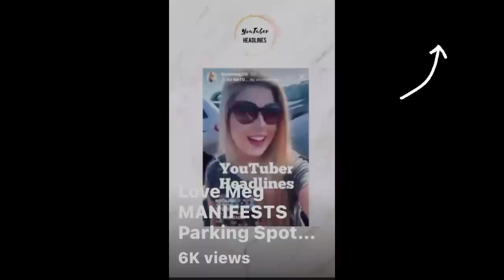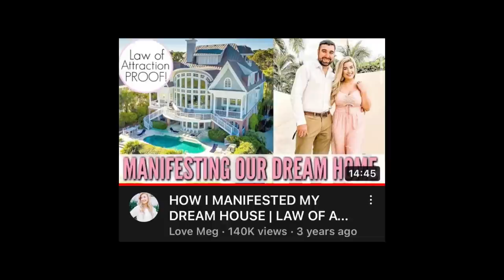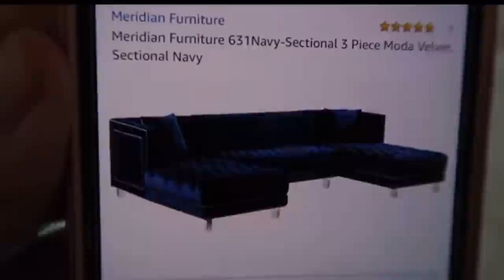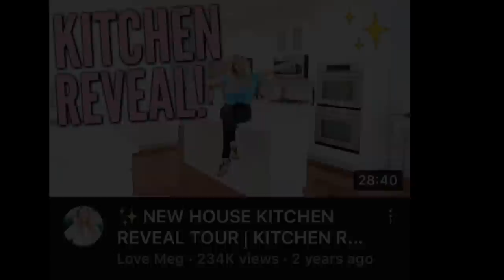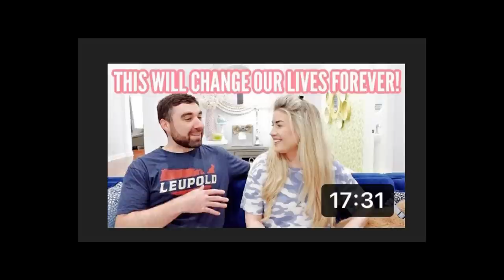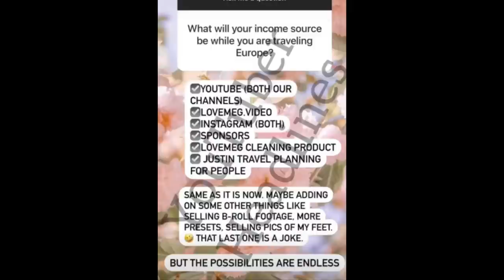Love Meg's House SOLD 🏡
Love Meg Got A FAT CHECK | Love Meg's House SOLD | Love Meg Sold Dream Home |
YouTuber Headlines Drama & Commentary